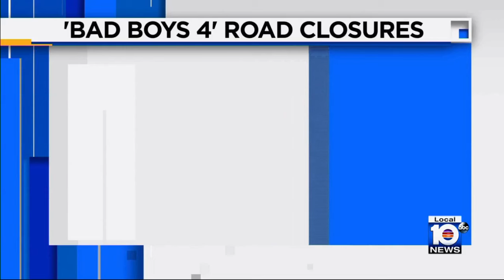Filming for 'Bad Boys 4' continues in South Florida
Filming for the movie 'Bad Boys 4' will lead to road closures in Miami.